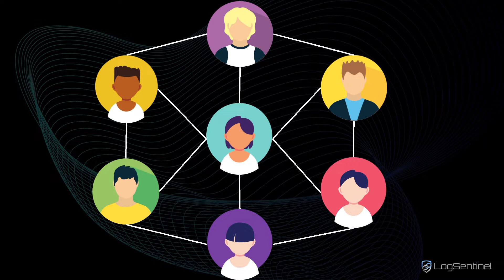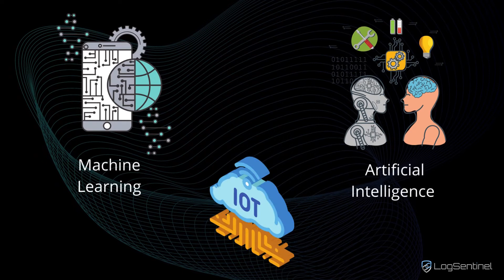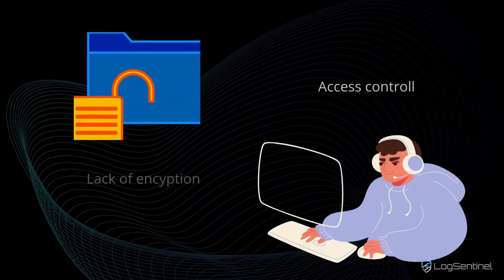Internet of Things and the Risk for Cybersecurity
Internet of Things is a network of interconnected devices, software, sensors, or people that are provided with unique identifiers (UIDs), with the ability to transfer data over a network without the need for human interaction.
Many IoT devices remain unmonitored and improperly managed. These risks can become life-threatening when it involves the healthcare sector.
Any time data is transferred, received, or stored, the potential for breaches increases. This is possible due to the lack of encryption and access control. For this reason, it is important to ensure the secure transfer and storage of data through network security management tools like firewalls and SIEM software.
Monitoring threads and mitigating the risk for cybersecurity in your organization is crucial. LogSentinel is the next-generation SIEM that allows businesses to manage and report cybersecurity risks efficiently while maintaining government mandates, company risk management standards, and awareness of ever-changing cybersecurity threats. Explore more of LogSentinel and request a demo to see how it can work for your business.

00:00 - 00:31  What is the Internet of Things?
00:31 - 01:19  What are IoT devices?
01:19 - 02:59  Type of risks from IoT devices?
02:59 - 03:30  How to mitigate the risk from IoT devices?

🏢 About LogSentinel SIEM LogSentinel SIEM is an easy-to-use next-gen SIEM system that helps its customers to reduce the time and cost of incident detection, investigation, and response by over 90%. By leveraging the latest technologies like blockchain and machine learning, it enables security teams to eliminate their blind spots and prevent any security incident in real-time.